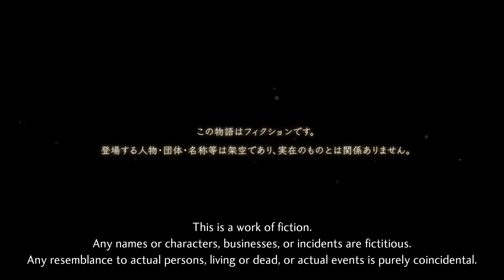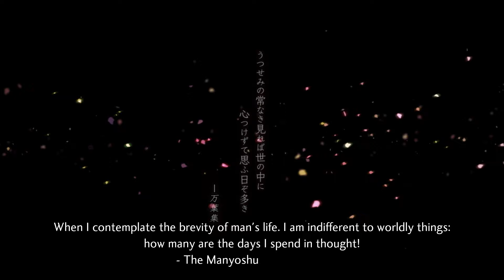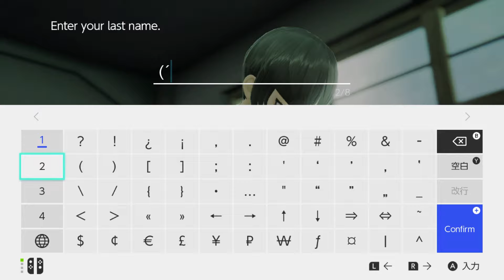Megami Tensei V - Playthrough Part 1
Just a normal gameplay video
I try to cut out parts where my video recording software hiccups, which may cause a couple of points where a little is skipped

...I wish I can remove these subtitles.

Progress:
1st Abscess defeated